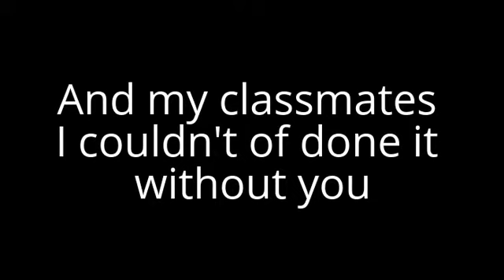The Thief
This is about a boy who has to find a stone.
Written by Megan Whalen Turner.